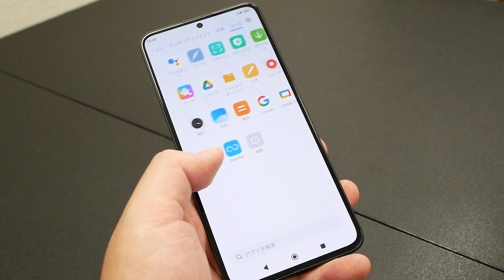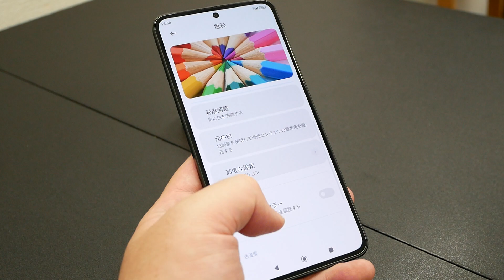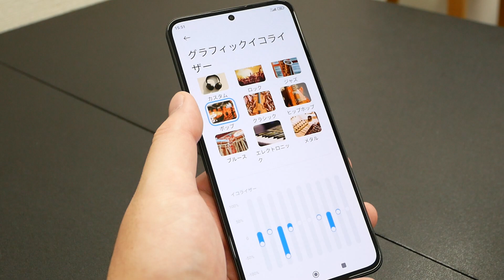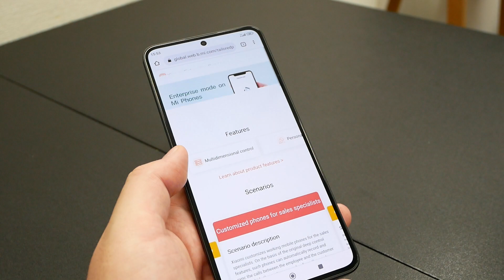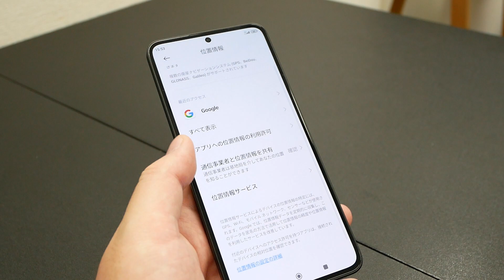Xiaomi 13T Proを触ってみた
20万円級の超高性能で1円の「Xiaomi 13T Pro」速攻レビュー、144Hz有機ELや光学ズーム付き高画質カメラ、360度立体音響など非の打ち所がない驚安スマホに | Buzzap！

■Buzzap!
■Twitterアカウント
・総合